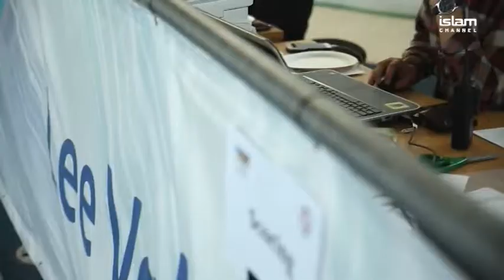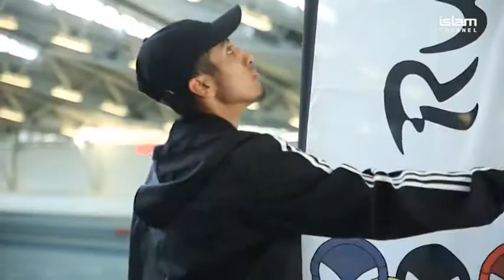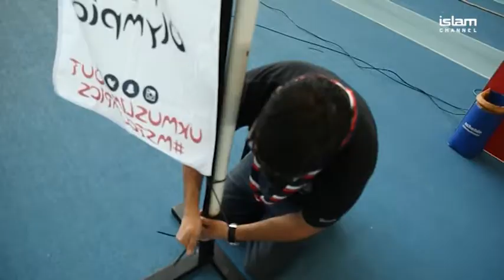Your Event I Muslim Scout Fellowship Olympics London I Part 1 of 2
Islam Channel’s Rukiyah Khatun joins the Muslim Scout Fellowship Olympics in London where Muslim scout groups from across the UK unite together (Part 1 of 2).